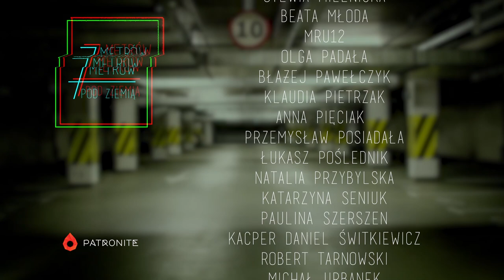Jak przeżyć ŚMIERĆ własnego DZIECKA? – 7 metrów pod ziemią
👤Gościem odcinka jest Joanna Gdańska, która 6 lat temu straciła nastoletniego syna.